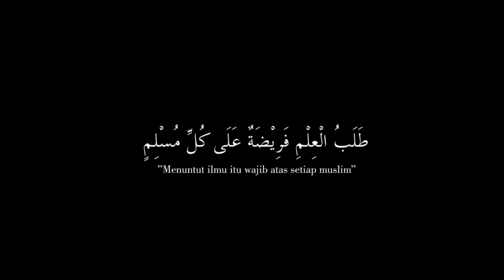ILMU YANG MANFAAT II KITAB BIDAYATUL HIDAYAH II UST. MAHFUDZ RUDIYAT, S.Pd.I II PART 1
apa sih devinisi ilmu yang bermanfaat itu ?
simak kajian ini semoga bermanfat

Bila anda suka dengan video kajian di channel kami  ini silahkan share video ini Kepada Sahabat, Keluarga dan Orang orang yang Kita Cintai karena Allah Ta'ala. Dengan menyebarkan suatu kebaikan, insyaAllah sekecil apapun itu akan menjadikan amal kebaikan dan bekal untuk kita nanti di akhirat.

Mari terus dukung channel dakwah ini dengan cara SUBSCRIBE dan SHARE video ceramah yang ada di channel ini, hasil dari iklan yang tayang disetiap video Insya Allah akan kami sisihkan dijalan Allah Ta'ala untuk kemaslahatan ummat dan santunan yatim

Semoga  ketika di hadapan persidangan Allah Ta'ala, kita berada di barisan pembela Rasulullah SAW, Takbir!!! Sholluu alannabiy..